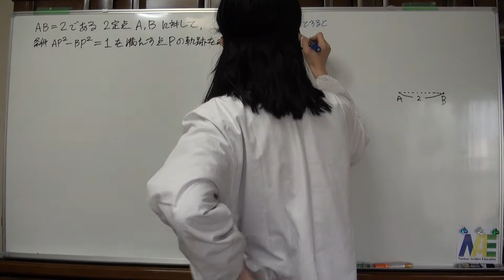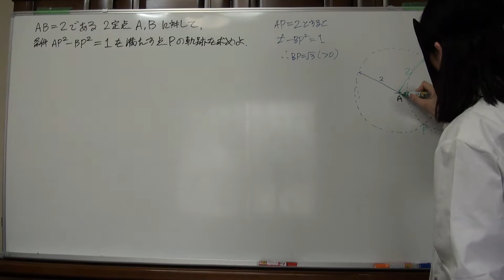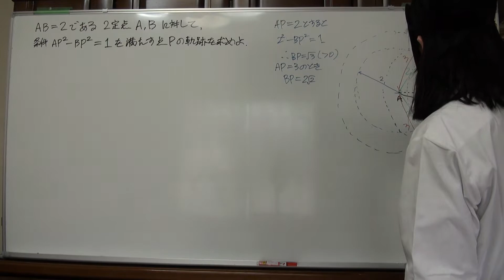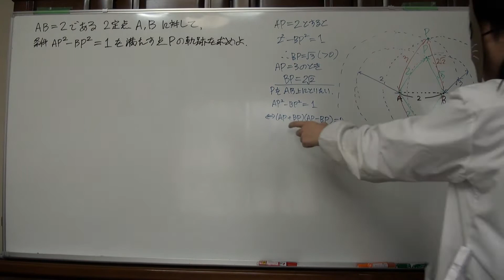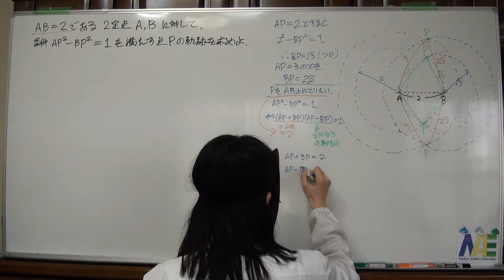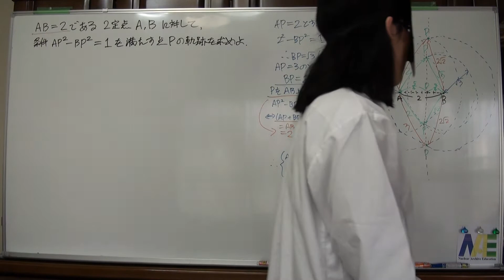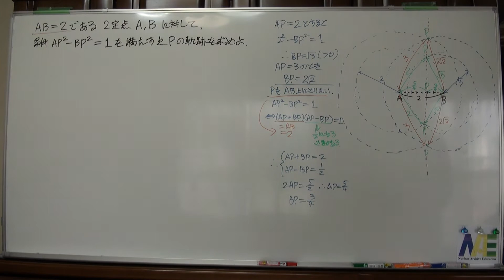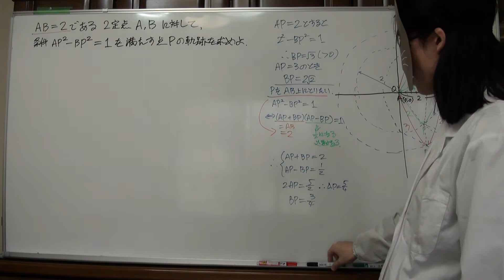軌跡と方程式3 1／3